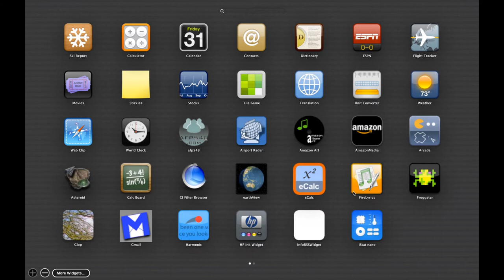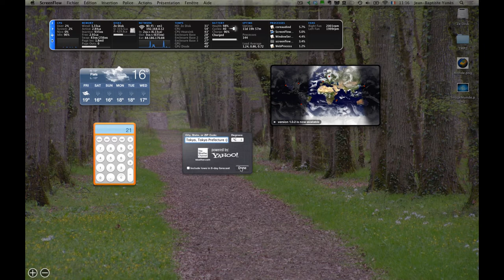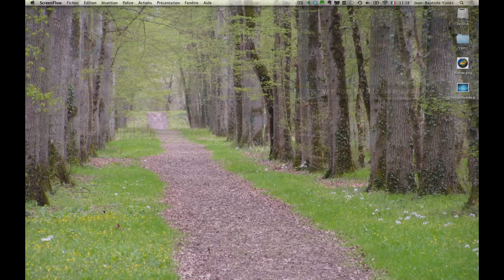Dashboard 1 - Présentation / Université Paris Diderot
Présentation de l'outil Dashboard